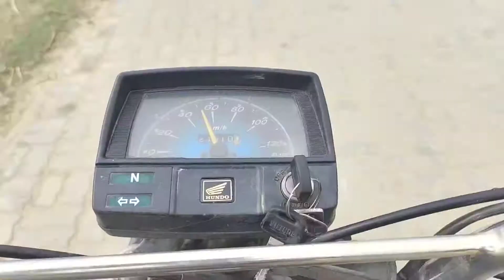Aaj subah subah achanak kam per Gaya